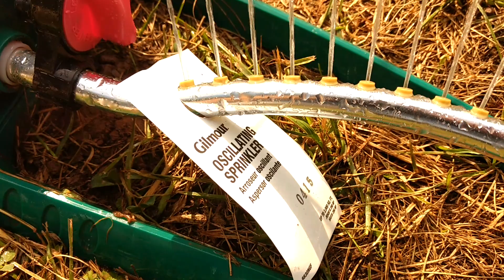Gilmour Oscillating Sprinkler from Walmart, Circa 2015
This video shows you what it's like to see this Sprinkler as it waters the grass seeds that are planted in the backyard. You can also hear the incredible incredibly loud sounds of the secada too!